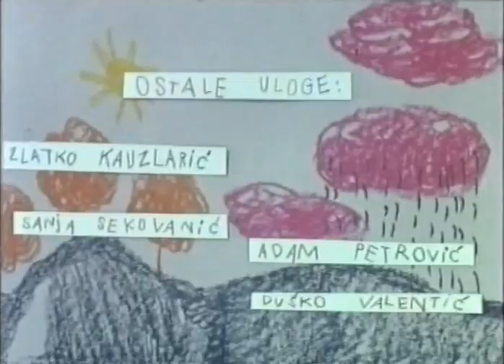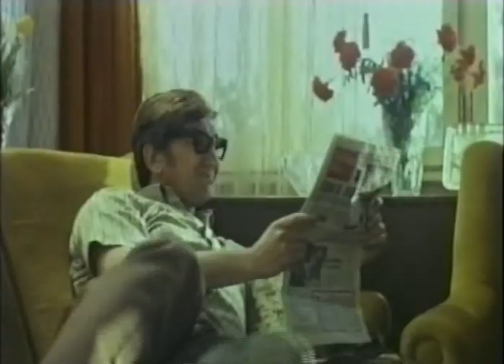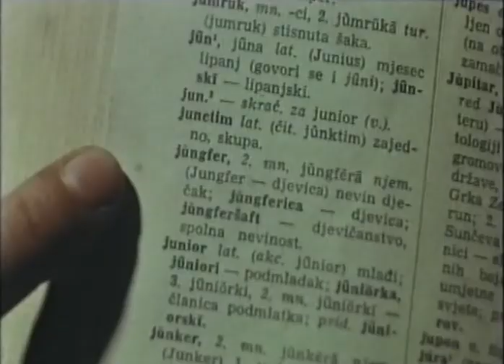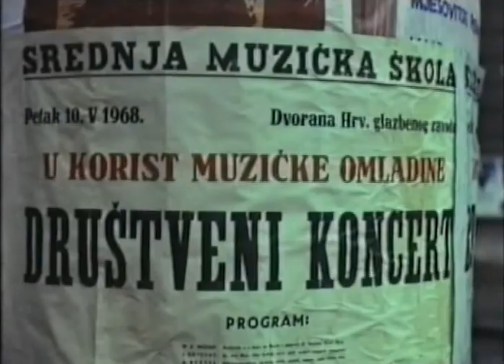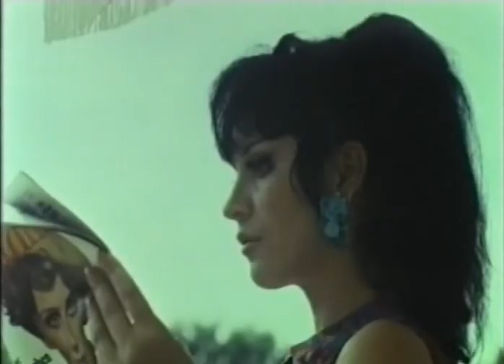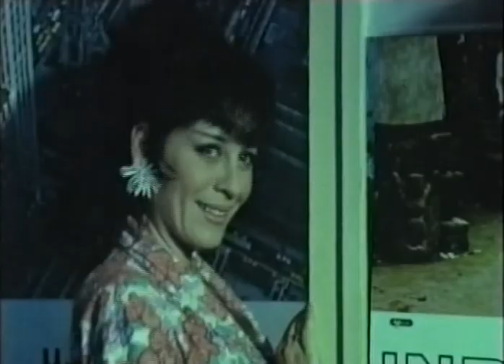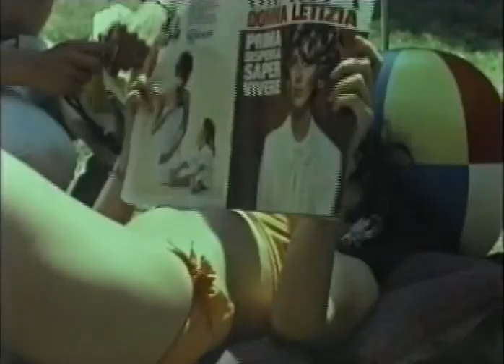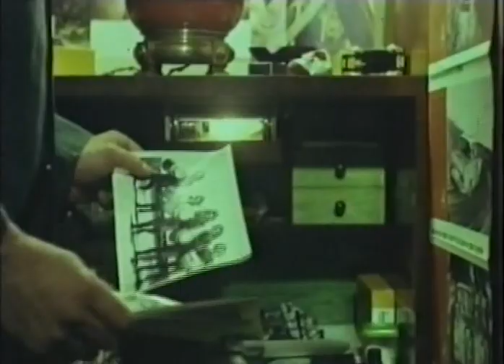Imam dvije mame i dva tate 1968)